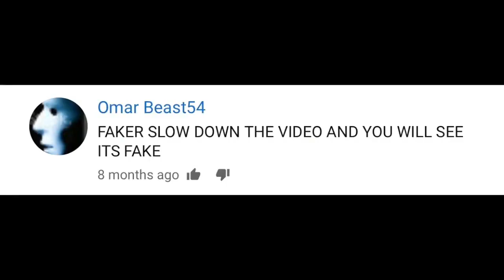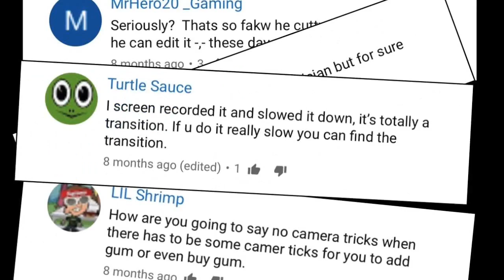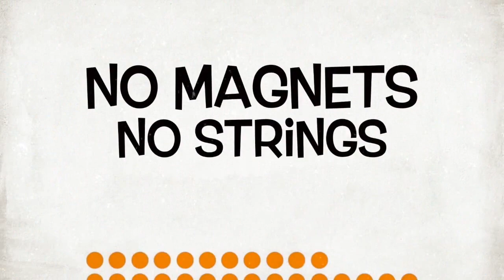Snapped by Justin Flom and The Other Brothers - Trailer